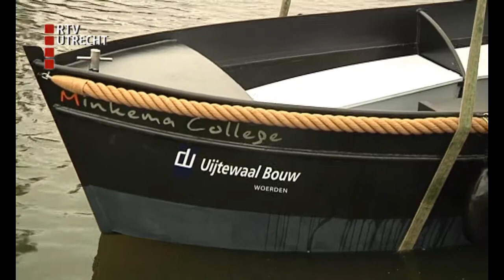Boot Minkema College te water gelaten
Techniek-leerlingen van het Minkema College in Woerden hebben het afgelopen jaar een boot gebouwd. Woensdag 29 juni werd de sloep te water gelaten.
De school wil daarmee laten zien de VMBO-afdeling ook heel leuk kan zijn en dat de leerlingen wel degelijk iets kunnen.
De leerlingen zijn maanden bezig geweest met plannen, tekenen en bouwen.